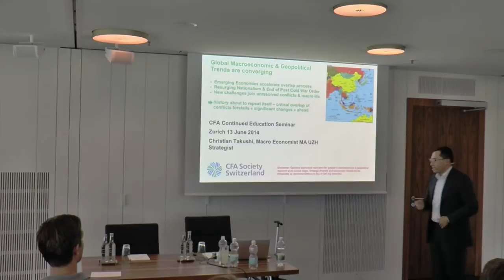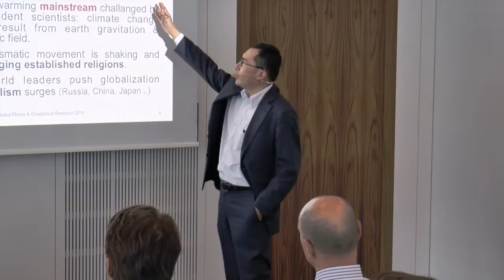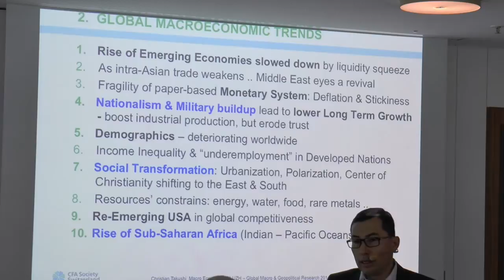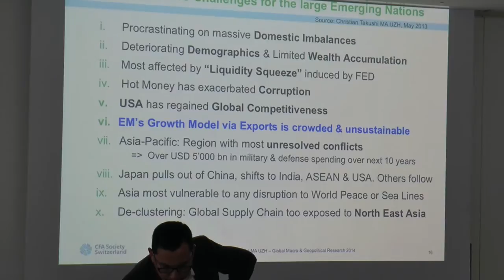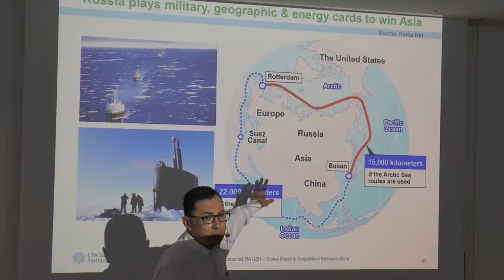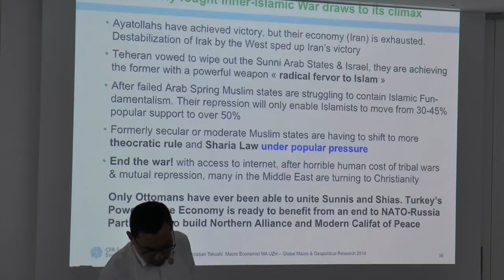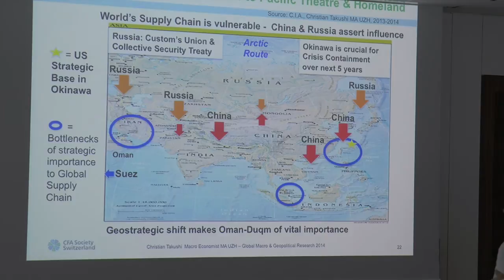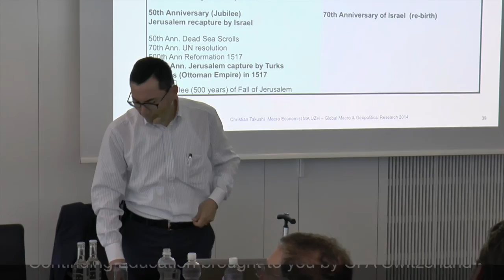Geopolitics & Macro Convergence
Continuing Education seminar by Christian Takushi on 13 June 2014 in Zürich